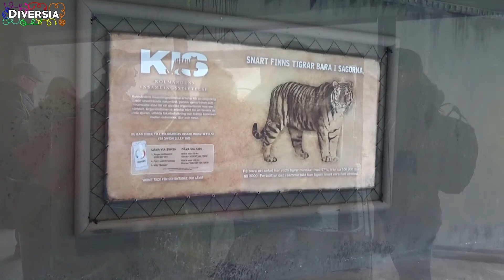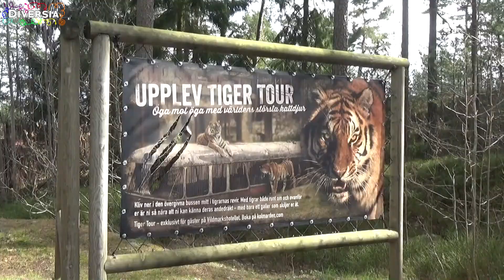TIGERS AT KOLMARDEN WILDLIFE PARK'S TIGER WORLD - KOLMARDENS DJURPARK